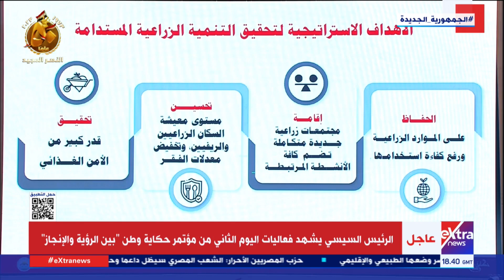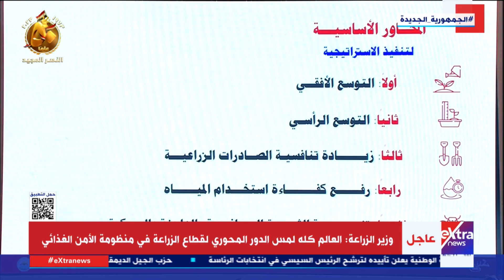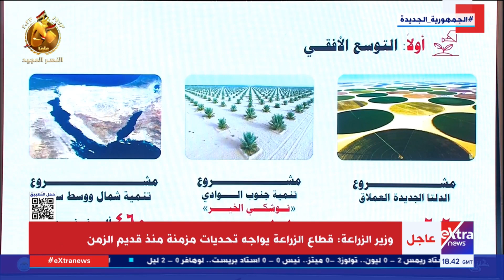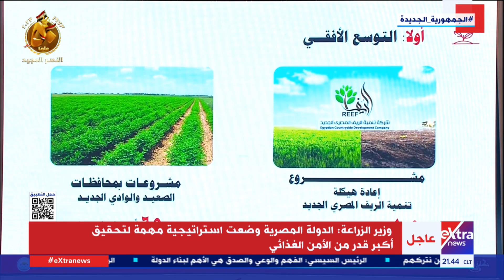وزير الزراعة: العالم كله لمس الدور المحوري لقطاع الزراعة في منظومة الأمن الغذائي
1 أكتوبر  2023